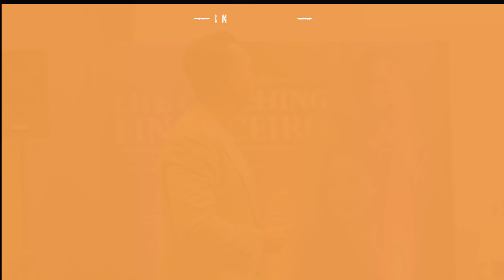Tenha uma raiz forte e você nunca cairá | Roberto Navarro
Educação Financeira e Coaching.
[Cursos, Palestras e Treinamentos]

Missão:
Proporcionar a Independência Financeira das pessoas através dos Métodos desenvolvidos pelo Instituto Coaching Financeiro.